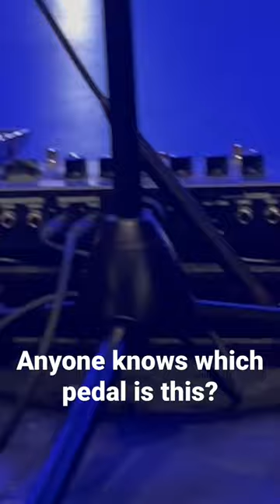Lincoln Brewster’s Pedalboard Rig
Lincoln Brewster concert